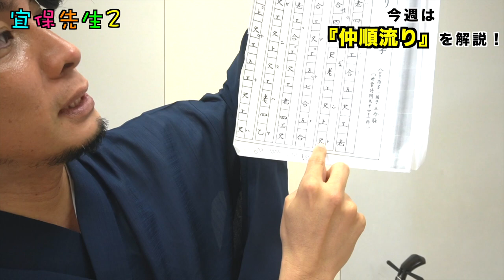エイサー定番曲「仲順流り」を弾いてみよう！練習のポイントを紹介！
沖縄民謡 仲順流り(ちゅんじゅんながり)を解説。
エイサーの定番曲としてもお馴染みの民謡です。

2007年 沖縄県立芸術大学「三線部門」卒業
2011年 ニューヨーク「BlueNote」単独公演開催
2014年 「X FACTOR OKINAWA JAPAN」準優勝
2019年 沖縄県指定 無形文化財 野村流「伝承者」認定